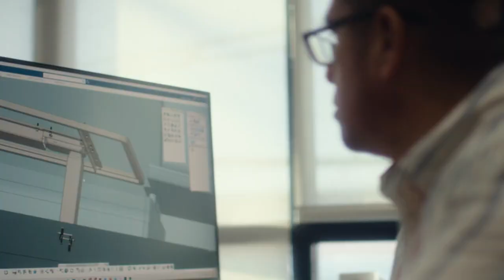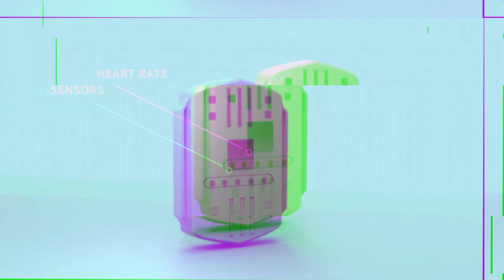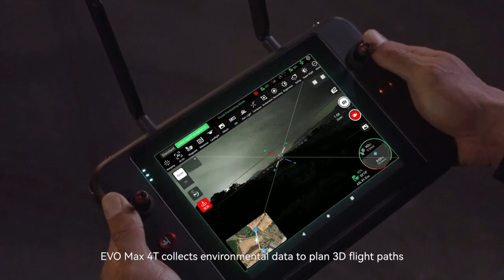TOP 10 COOLEST TECH GADGETS FOR MEN IN 2023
🔥 Get ready to witness the FUTURE of technology! 🔥

Welcome back to BESTCOOL TECH, where we put the 'now' in 'tech of tomorrow'! In this video, we're exploring the TOP 10 COOLEST TECH GADGETS FOR MEN IN 2023! From an all-in-one gadget like Novamos S98 Actor to the mobile luxury of Lightship L1 Trailer we've got something that will cater to every tech-savvy soul out there.

Whether you are an adventurer or a homebody, a fitness freak or a late-night gamer, we've got something to tickle your fancy. Dive into this list featuring the most innovative gadgets you could get your hands on in 2023. With an array of tech toys to choose from, such as the multi-functional Xeter Spark the life-saving Amplla the advanced Normatec 3 or the innovative Pylo Helmet there's no limit to what you can achieve!

We're also showing off the EVO Max 4T drone that will take your outdoor escapades to new heights, and the Hawk Crawler Deer Cart the game changer for your hunting expeditions!

Trust us, you won’t want to miss out on what the future has in store! Now, sit back, relax, and get ready to have your mind blown!

9. Hawk Crawler Deer Cart

00:35 Smart Watch - Novamos S98 Actor
01:21 Coolest RV - Lightship L1
02:00 Coolest Flashlight - Xeter Spark
03:00 Coolest Driving Gadget - Steer Anti-Sleep Device
03:51 Smart Home Gadget - Amplla
04:33 Smart Wearable - Normatec 3
05:19 Coolest Drone - EVO Max 4T
06:02 Hunting Gear - Hawk Crawler